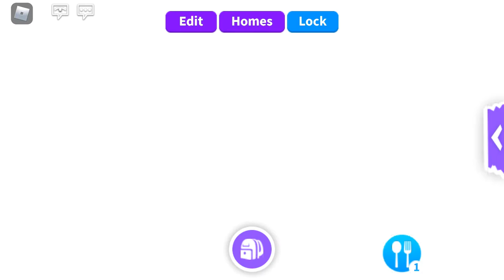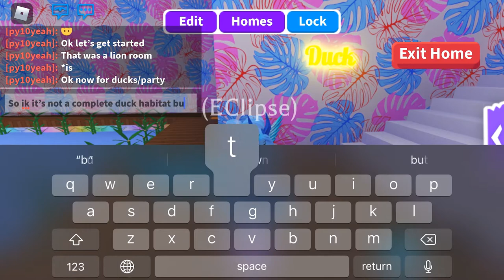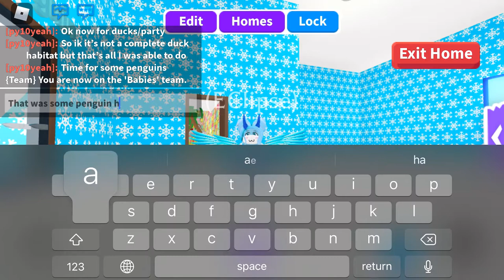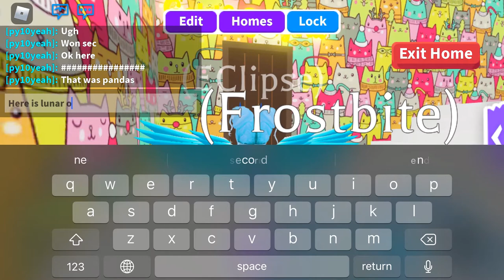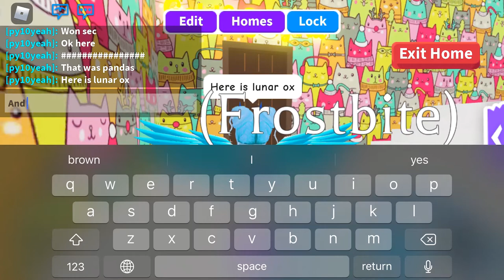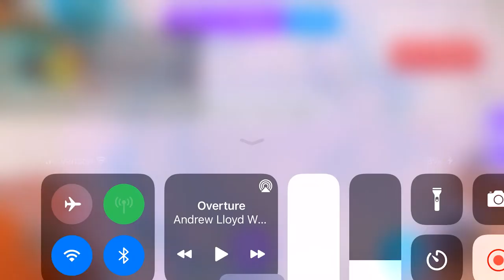house tour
Hi shinning stars welcome back hope you enjoy the vid